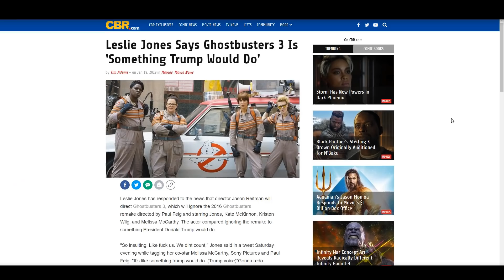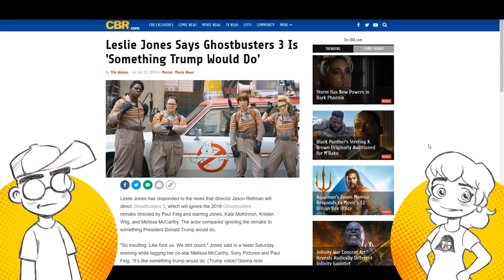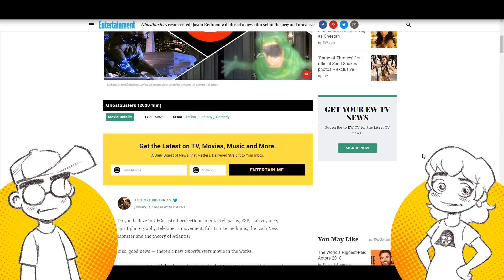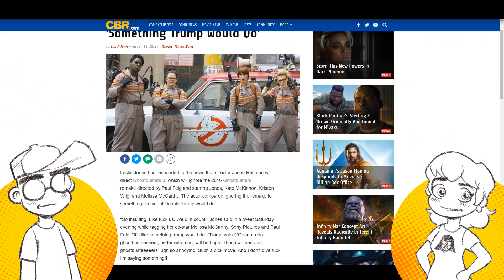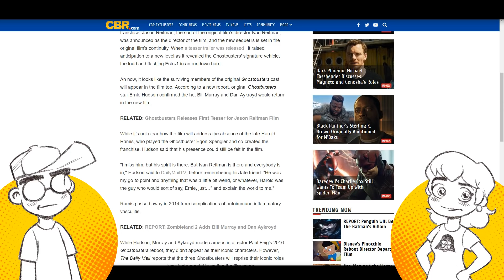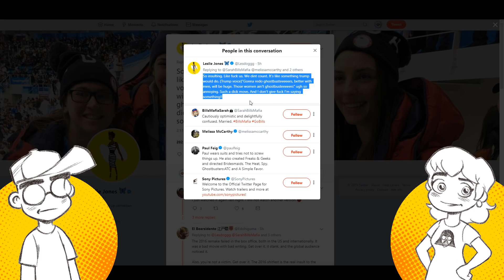Leslie Jones ANGRY About Ghostbusters 3! Invokes TRUMP?!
Not everyone is happy about Ghostbusters 3. Leslie Jones (who played Patty Tolan) is angry about Ghostbusters 2016 getting "debooted" and took to Twitter to vent about it, saying it sounds like "something Trump would do." WHAT?!